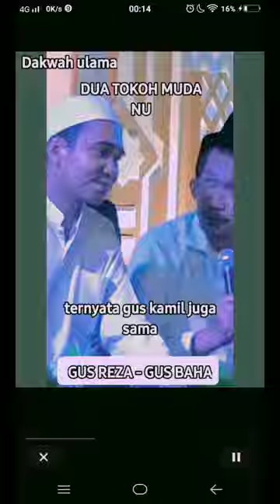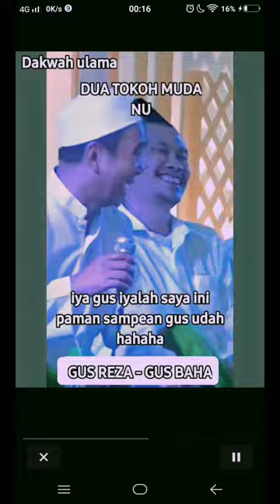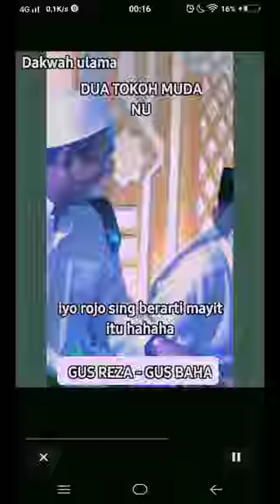ternyata Gus Baha keponakan Gus Reza Lirboyo